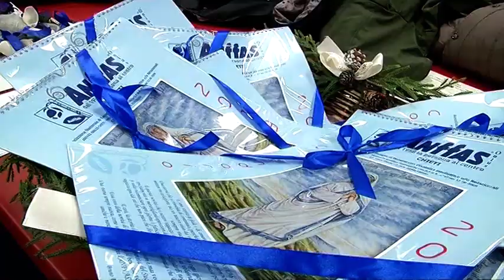Chieti - Benedetto il calendario dell’ANFFAS